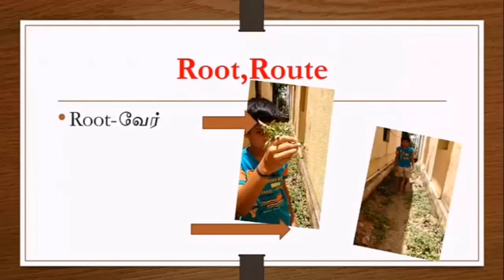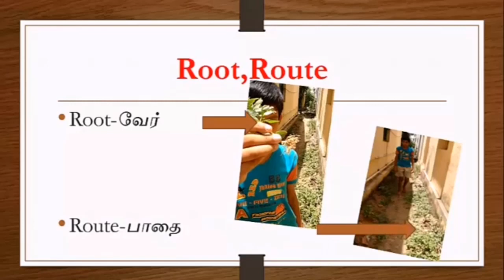Confusing pairs of English words.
Nearly Same sound but different meaning

How To Download Youtube Videos On Mobile & Computer without any App in Tamil - Mobile & computer

How to Upload Videos On Youtube Properly Using 18 Steps - youtube ல் வீடியோ Upload செய்வது எப்படி